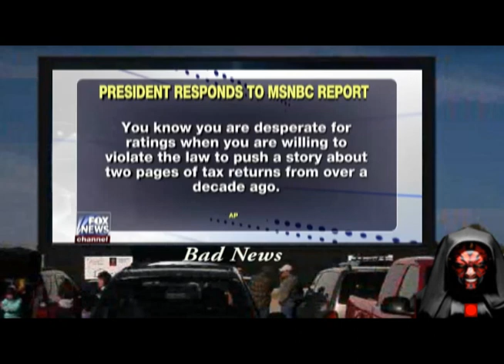BAD NEWS - Crazy Rachel Maddow Releases President Trump Taxes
Rachel Maddow Released President Trump's 2005 Taxes: Why IRS claims that Rachel could have broken the law???

Commentary:

Ms. Maddow, who is enjoying the biggest viewership of her show’s nine-year run, did not appear to mind. She opened her program on Tuesday as she usually does: with a deliberately paced, fact-heavy monologue, in this case reviewing Mr. Trump’s past refusal to release his taxes to catch up viewers on why this new revelation mattered.

The revelation itself, however, was held back until after the first commercial break, a windup that some fellow journalists, eager for any bombshells, found exceedingly lengthy.

“If you have news, Rachel please tell us. Soon. I’m not young,” tweeted Bob Ley, an ESPN anchor.